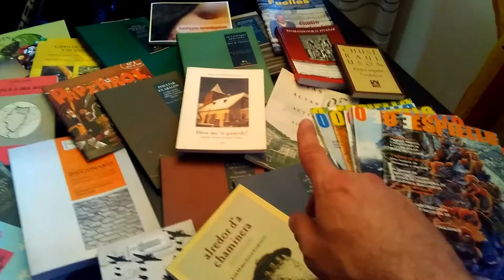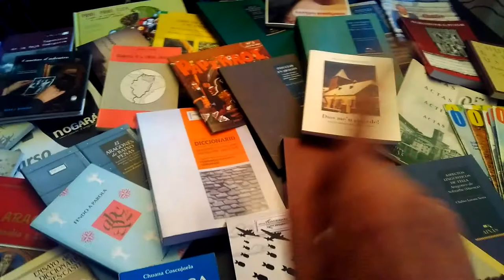Diya Internacional d'a luenga materna 2018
Lo diya internacional d'a luenga materna siempre ye un buen momento ta recordar a la chent que matoron por desfender los dreitos lingüisticos. Hue, parte d'a población aragonesa continamos sin tener reconoixius totz los nuestros dreitos.